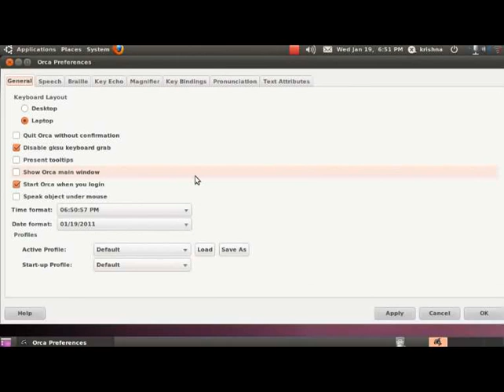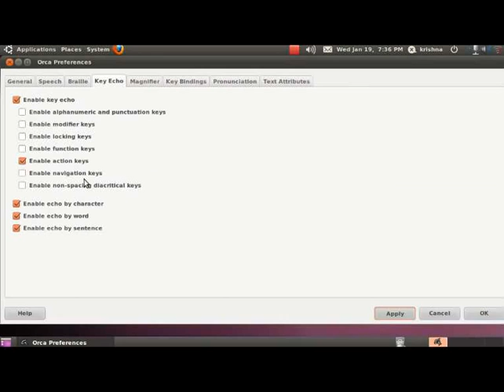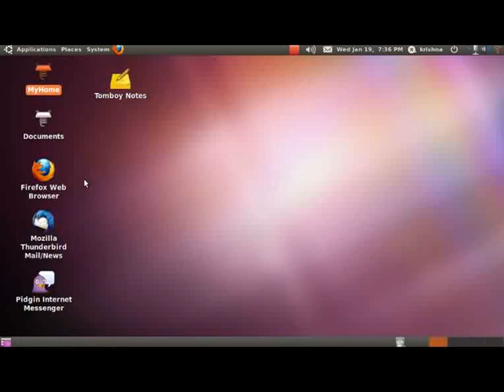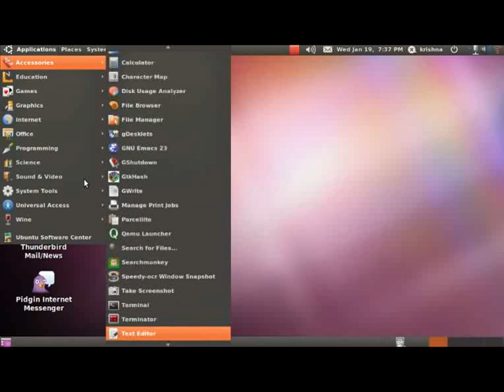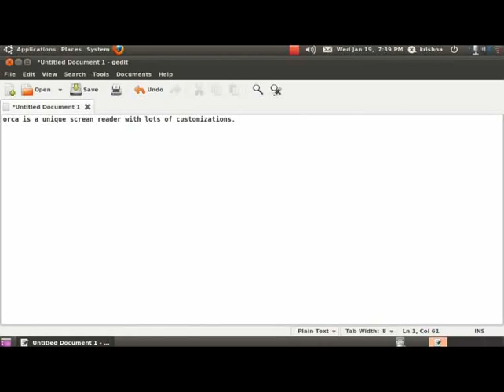Customizing the Orca Key Echo - English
Customising the Orca Key Echo

What does it mean to enable Key echo
Customising the echo by character
Instructing Orca to echo important keys like enter and escape
Echo by sentence a unique feature